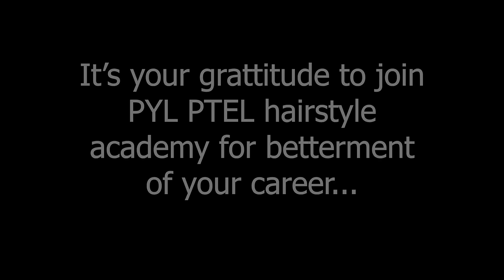OPEN HAIR PONYTAIL BY PAYAL PATEL HAIRSTYLIST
HELLO FRIENDS
AS PER YOUR DEMAND, WE ARE BACK WITH OUR YOUTUBE CHANNEL
IN THIS HAIRSTYLE WE HAVE PREPARED HAIR WITH BLOW DRY & CRIMPING

SHOW OUR MORE PROFILE...

{ONLINE EDUCATION}
DOWNLODE PYLPTEL APPLICATION

PAYAL PATEL HAIRSTYLIST , do not copy or use any content (paid or unpaid) without permission, email is given above.

Hairstyle
Makeup
Makeup videos
hairstyle tutorial
quick hairstyle
easy hairstyle
quick makeup
simple hairstyle
messy hairstyle
curl hairstyle
latest hairstyle
bridal hairstyle
bridal makeup
bridal lengha
braided hairstyle
fairy tail hairstyle